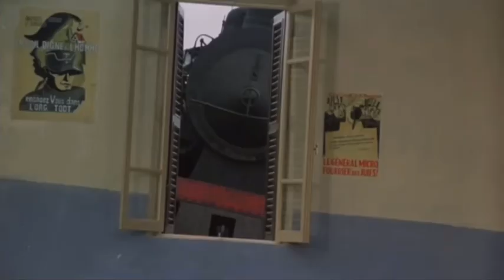The Inglorious bastards (1978) train crash scene with added sfx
Credit for sound effects goes to ThomasRemaker123.
As always I hope you enjoy it.